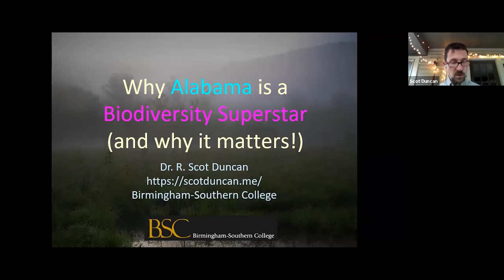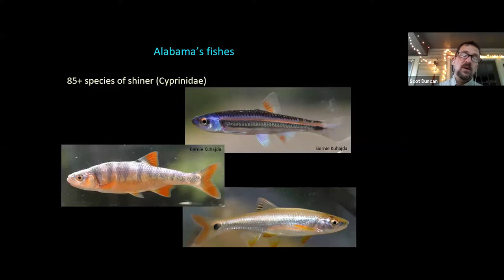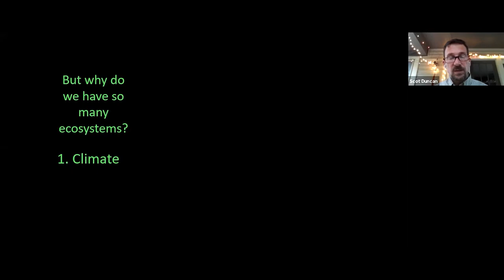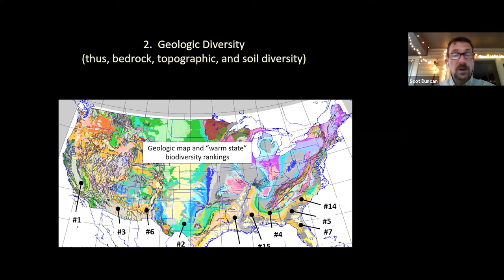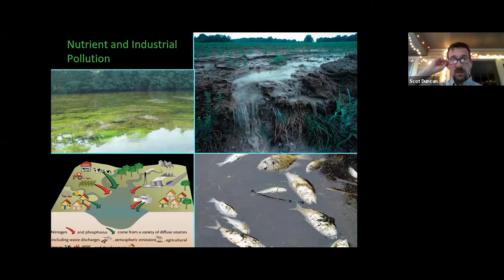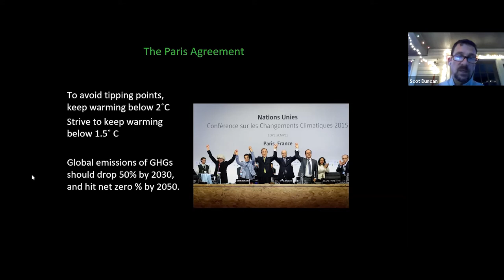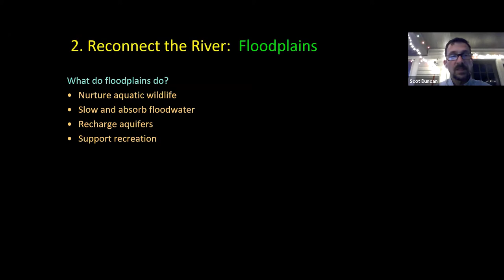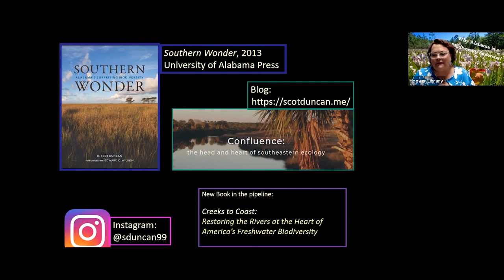Why is Alabama a Biodiversity Superstar and Why it Matters!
If you were not able to join us for Dr. R. Scot Duncan's illuminating talk on Alabama Biodiversity, please enjoy this video recording. You'll learn all the ways Alabama is a biodiversity superstar, why it matters and what you can do to help.